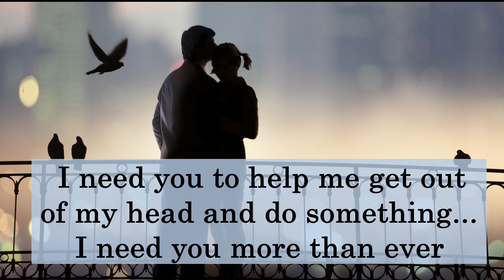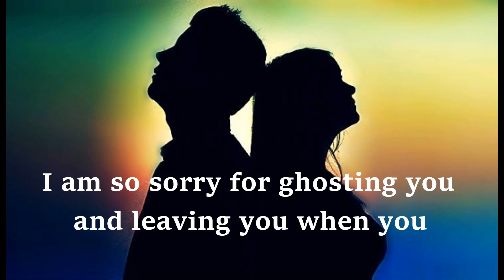☀️Confession From Divine Masculine ☀️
DM TO DF : This message is dm to df today from divine masculine to his divine feminine. DM is confessing his deepest emotions to DF.